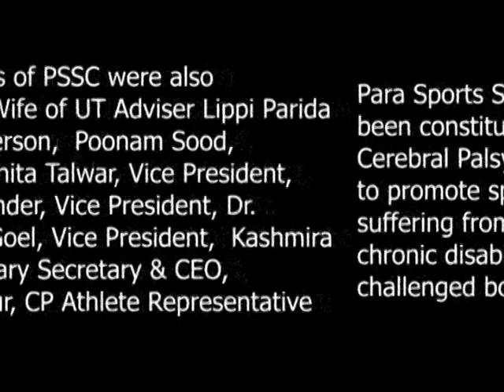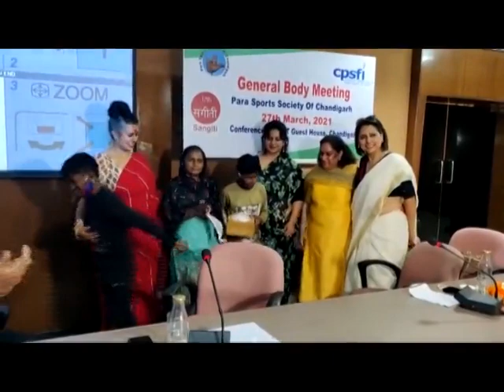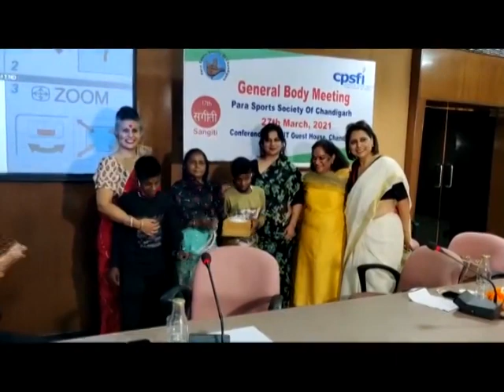Lippi Parida is new Chairperson of Para Sports Society of Chandigarh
Para Sports Society of Chandigarh (PSSC) has been constituted in association with Cerebral Palsy Sports Federation of India (CPSFI), to promote sports among children suffering from Cerebral Palsy (CP)- a chronic disability in children, making them challenged both physically and mentally . The society will also provide a sports platform to children suffering from other physical & mental challenges. It is to be noted that CPSFI is an apex body promoting Cerebral Palsy Sports, providing the athletes with a platform and opportunities to showcase their sporting capabilities. Office bearers of PSSC were also announced. Wife of UT Adviser Lippi Parida is the Chairperson,   Poonam Sood, President, . Vanita Talwar, Vice President, Sharmita Bhinder, Vice President, Dr. Deepshikha Goel, Vice President, Kashmira Singh, Honorary Secretary & CEO, Arshdeep Kaur, CP Athlete Representative. The executive  board members were also announced, these include   Richa Agrawal, Amrita Kaur, Ajit Singh, Davindar Kumar, & Sheetal Negi.Members of the newly constituted PSSC  also held the society’s 1st General Body meeting at the UT Guest House, here under all COVID 19 SoPs’. Sangiti (awareness program),Pratibha Yogita (talent hunt/identification), Prashikshan (training program), & Pratiyogita (competitions).

Rajesh Tomar, President, CPFSI said, “Alongside the GBM of PSSC , CPSFI’s 17th ‘Sangiti’ meet was also held to build an awareness about CP sports amongst the members & officials on the board. This was done to empower the members in their journey of promoting CP sports in Chandigarh.”

Lippi Parida, Chairperson , PSSC  said, “A bunch of like-minded individuals who believe in the cause and helping CP children to  participate in sports activities have come together in Chandigarh. The Board of PSSC largely comprises of women, young and experienced, successful in their respective chosen careers and from varied backgrounds. PSSC looks forward to associating with CPSFI and promote CP sports in Chandigarh.”

Sukhdarshan Likhi(IPS) Retd., Chairman, Cerebral Palsy Sports Society of Punjab said, “The vision is to create a platform for people with cerebral palsy to participate in adaptive sports which helps improve their physical, psychological & social well being.”

Poonam Sood, President, PSSC said, “We are  hoping to reach out to a sizeable number of CP children for participation in cerebral palsy sports in Chandigarh and working with children with CP and other conditions.”

Vanita Talwar, Sr Vice President, PSSC said, “CP children Arashdeep Kaur, Baljeet ,David and Daniel were also present today , who gave a self introduction  too. Our aim is to make these kids healthy, happy and accepted in society.”

Sharmita Bhinder , Vice President , PSSC said , “PSSC’s objective is to take sports to every corner of Chandigarh, so as to promote & popularise sports among persons with disabilities.”

Cerebral Palsy (CP) is the leading cause of chronic disability in children, making them physically and mentally handicapped and socially aloof.  In India, it is estimated there are around 3 cases per 1000 live births. There are about 25 lakh CP children in India as per the last statistical information.